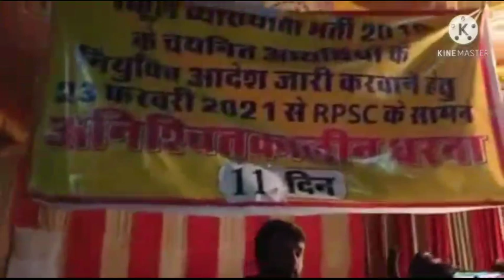स्कूल व्याख्याता भर्ती 2018/अब उपेन यादव जी हमारे साथ धरना स्थल पर